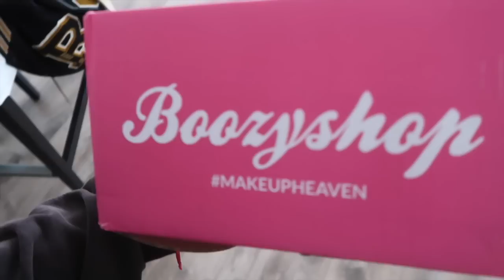FRED VAN LEER IS MIJN VADER?! | VLOG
Wil jij samen met je squad 4 special Amsterdam Open Air weekendtickets winnen? Je slaapt dan het hele weekend in mega chille tenten én je hebt een eigen party in de Lipton T-Room. Hoe je dit wint?

1. aan dat je aanwezig bent
2. Plaats daar een party foto van jouw squad
3. Tag jezelf en je 3 vrienden

De squad met de meest originele foto wint. En zal bekend worden bekend gemaakt op de Lipton T-Room eventpage (again link to discussion side of the Lipton T-Room event page)
Let’s go!

Hey! ;) Ik ben Sophie Milzink en elke dinsdag, donderdag en zondag upload ik een nieuwe video. In plaats van dat ik mijn vrienden gek maak met mijn meningen over oa. het nieuws, trending topics, lame-ass tv programma's, social media, bitches, school en films zet ik het hier online!